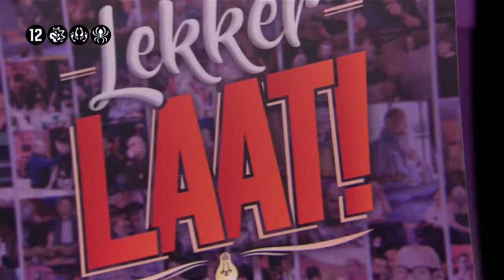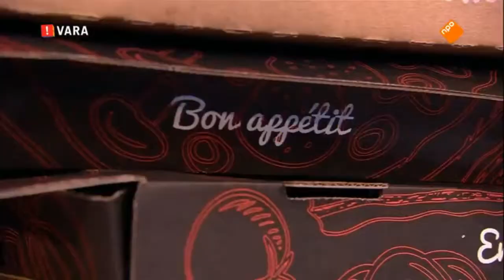Napoli Pizza Lekker Laat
Beste Hawaii pizza is natuurlijk van Napoli Pizza :)

Verkorte versie van de nominatie waaruit onze pizza als lekkerste werd uitgekozen.